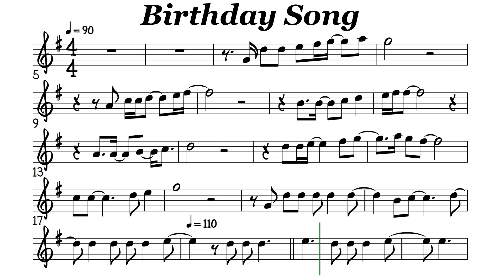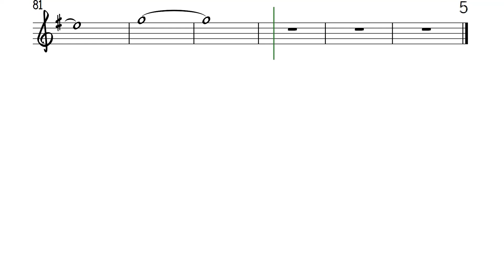Birthday Song Flute Violin Sheet Music Backing Track Play Along Partitura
Don Mclean